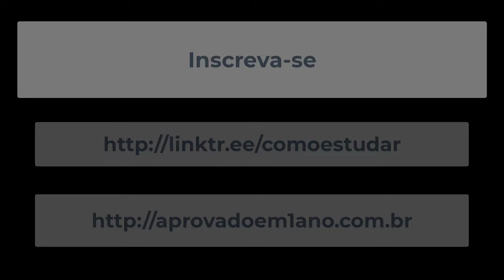Isso também é obrigatório para quem quer ser aprovado em 1 ano